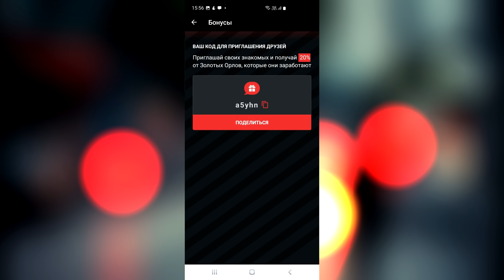СРАВНИВАЕМ МиГ-29 и F-16 в War Thunder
Введи мой код и сразу получи голду: a5yhn